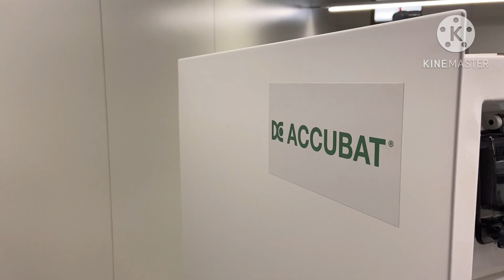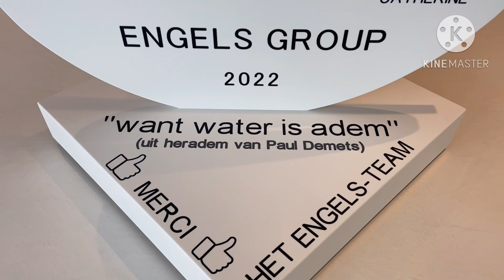THERMO COMFORT | WE SURVIVED